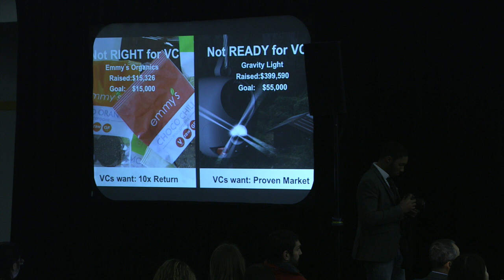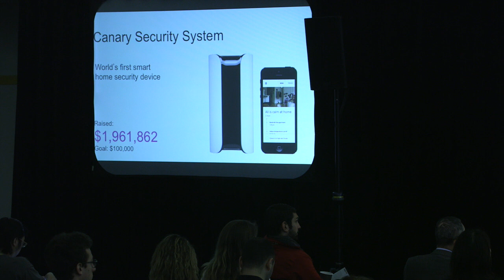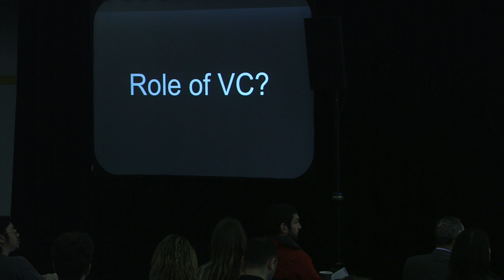Danae Ringelmann (Indiegogo) at Startup Grind 2014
Danae Ringelmann co-founded Indiegogo - the largest global crowdfunding platform - to democratize fundraising. Fast Company recently named her one of the Top 50 Women Innovators in Technology, while AWNY recently awarded Danae the "No Apologies" Changemaker award. Passionate about empowering artists, causes and entrepreneurs with the knowledge and confidence to bring ideas into reality, Danae speaks at conferences across the globe. Recent speaking engagements include DLD, US State Department, TEDx Dubai, SXSW, Dublin Web Summit, MAD Hong Kong. Prior to Indiegogo, Danae was a Securities Analyst at Cowen & Co. where she covered entertainment companies including Pixar, Lions Gate, Disney, and Electronic Arts. Danae also focused on cable network, NFL, newspaper and hedge fund clientele while at JPMorgan's Investment Bank and Private Bank. In the wake of 9/11, Danae co-produced a concert reading of Incident at Vichy, an Arthur Miller play addressing the politically charged topic of racial profiling. Danae is a CFA charterholder and holds an MBA from the Haas School of Business at UC Berkeley. Danae graduated with a B.A. in Humanities from UNC-Chapel Hill, where she was a Morehead Scholar and varsity rower.